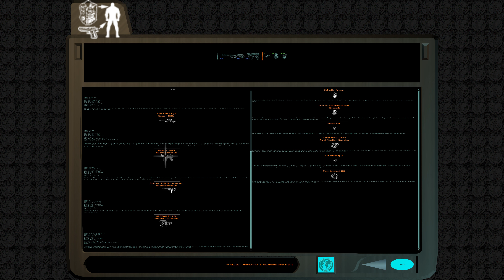Soldier of Fortune - Walkthrough Game - Part 3/4 (4K 60FPS) No Commentary